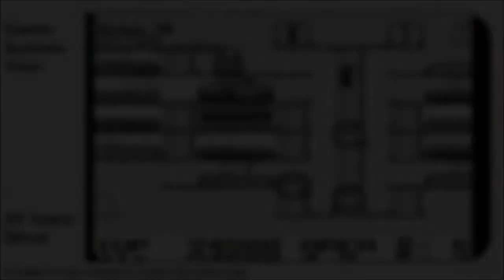Video Game Anniversaries: 15 / 02 / 2021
Bubble bobble nostalgia hits me again. I played a lot of the series growing up on the Amstrad, and slowly got console ports later on. Could play those games forever.

I have collated a number of traditional 'anniversary years' traditionally associated with marriage and converted it to a suitable format for games. I have no games with a big anniversary date for the 3rd, so might upload a video explaining things going on instead!

Rights to images and sound of all the video games remain with their respective holders. This video contains where possible - images of the original game release - when not possible, some images may represent other releases.

If I get re-monetised, I'll do these videos with game footage rather than images.

Music in the video includes:
Parasol Stars (TG-16) - False Ending Theme

Music in these videos are largely sourced , a great database of classic game music.

Note: This data is extracted from my own database of video game releases, sources include far too many to list here but thankful for everyone who can provide information. I go to quite some lengths to try and find as accurate data I can - including old magazines, specialist sites and more.

Daily videos include any games released on a console released in the UK between the 1st and 5th generations regardless of game release regions. This list will include more with time - its a big database! Give me time to increase it!